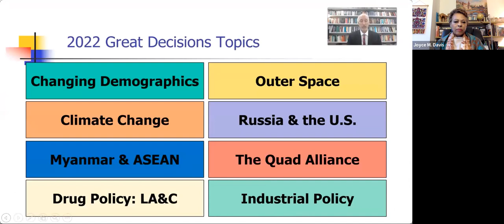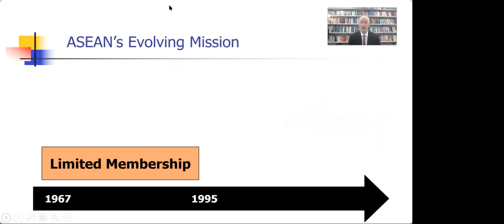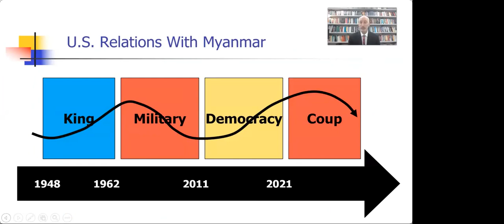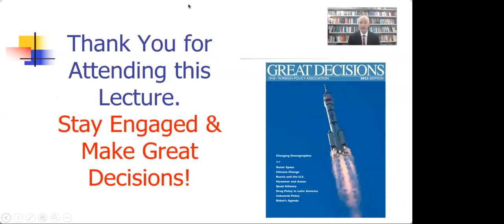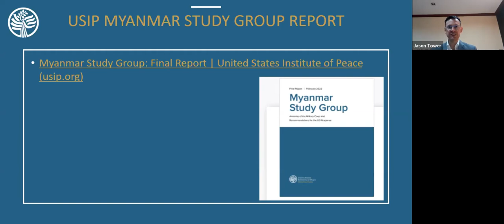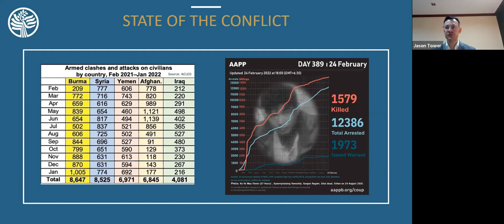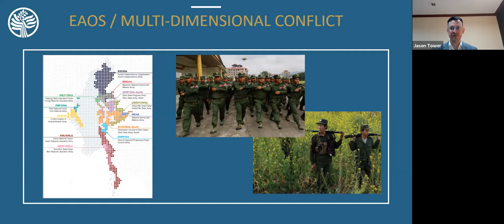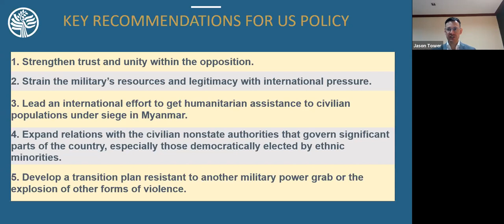Myanmar & The ASEAN - Great Decisions Lecture Series 2022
The situation in Myanmar, including the coup by the military in February 2021 and the ongoing human rights crises, coupled with civil resistance by those opposed to the regime, has led to the chaos in the Southeast Asian country. How are neighboring countries reacting, and what role will ASEAN play?

Guest Speaker - Jason Tower, US Institute of Peace